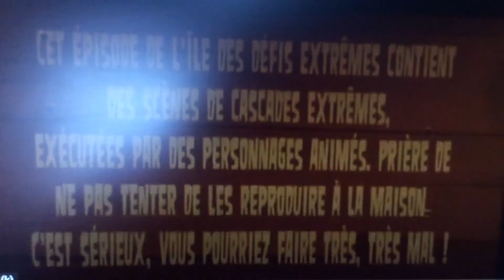Total Drama Island Warning (2007)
This has always been shown everytime an episode of Total Drama Island airs,during the first segment.